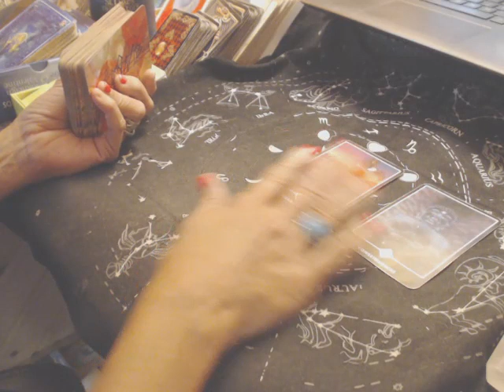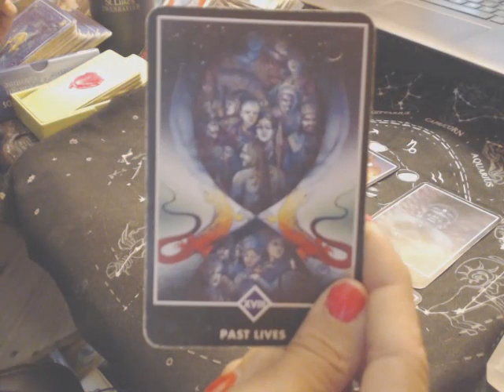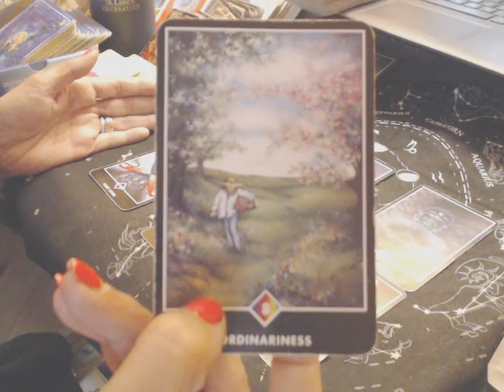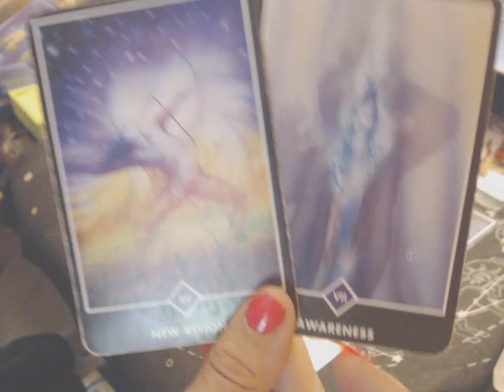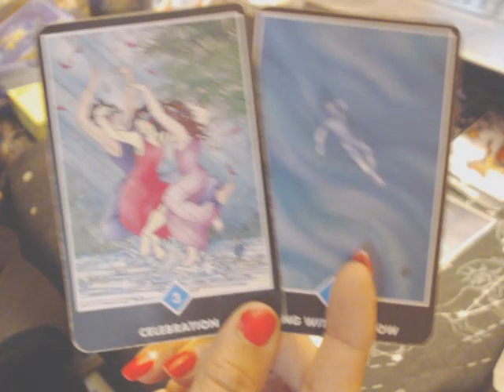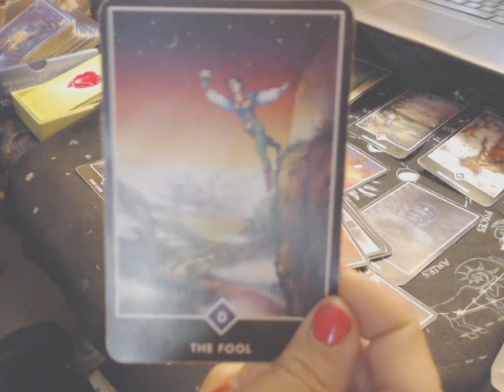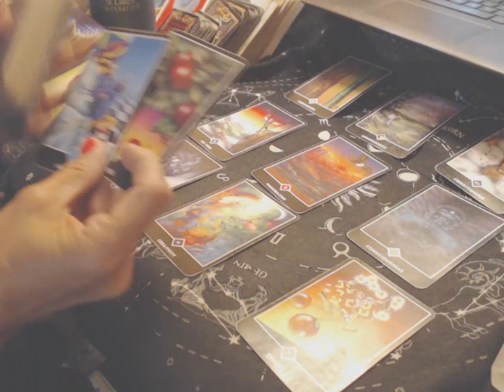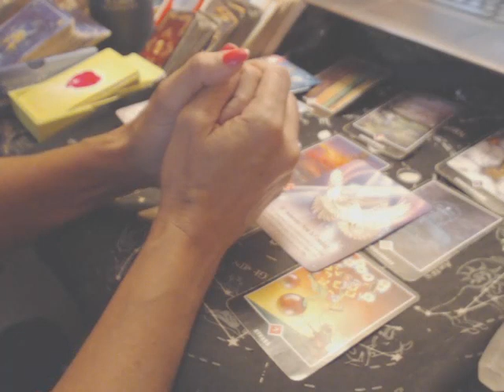CANCER (Oct. 16-31, 2023).... AN IMPORTANT IDEA OR PERSON IS ON THE HORIZON; A BLESSING IN DISGUISE!